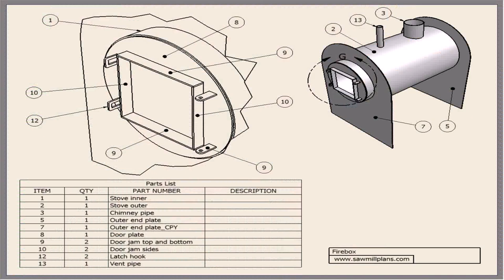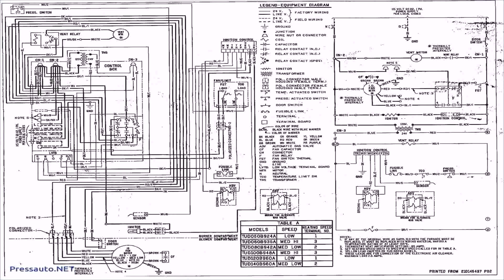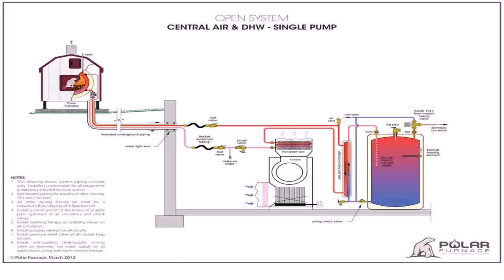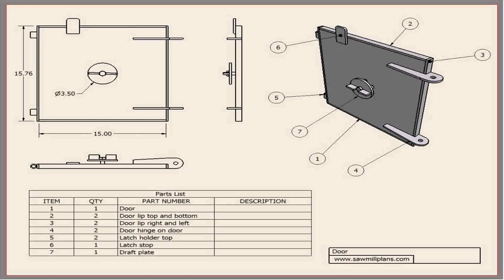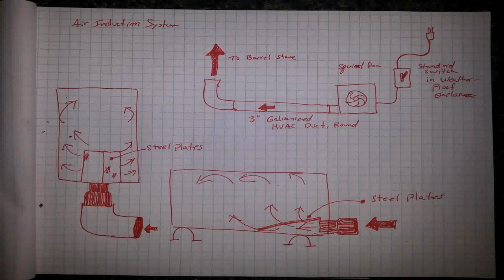Homemade Outdoor Wood Boiler Designs